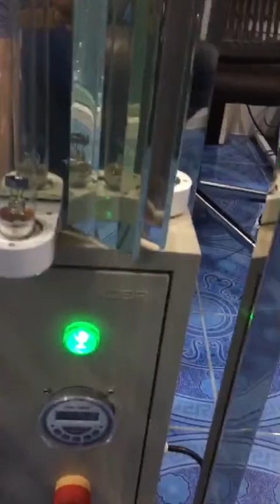Covid19 killer machine of Thailand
TANADA TECHNOLOGY